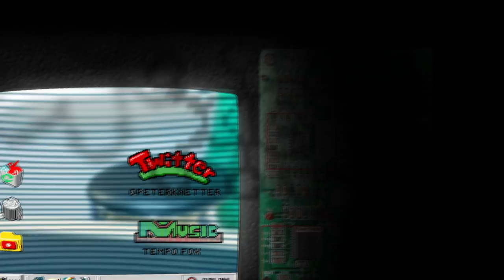This Game SUCKS!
dESCRIPTION

Note: I don't own or moderate this server *thumbs up*